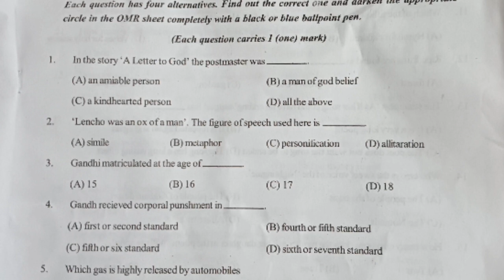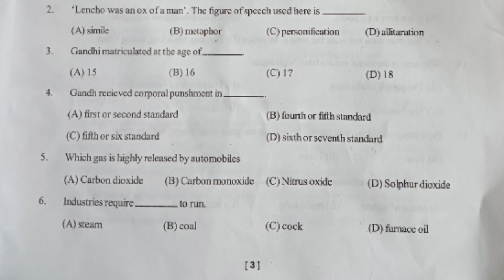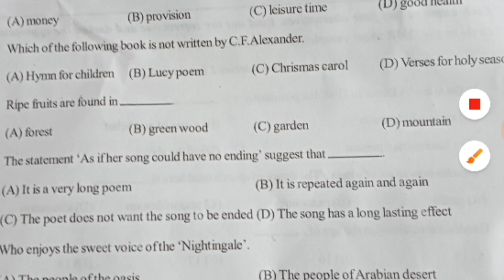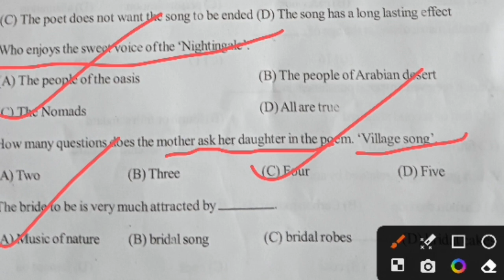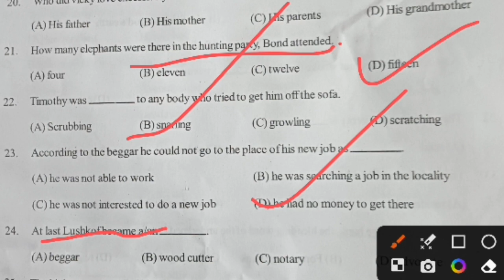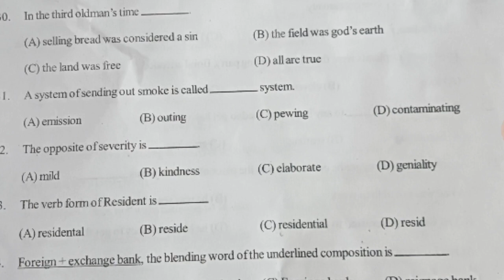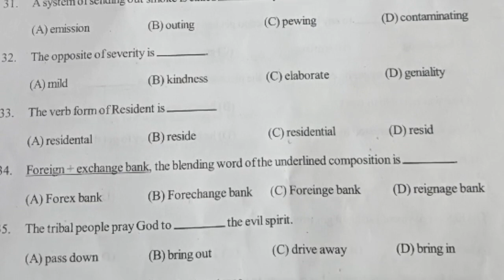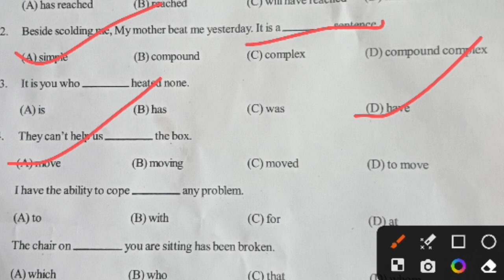Pre board exam class 10 English/Class 10 English pre board exam 2023-24